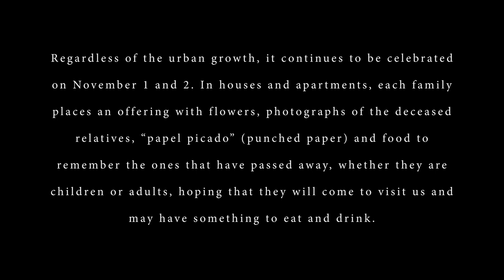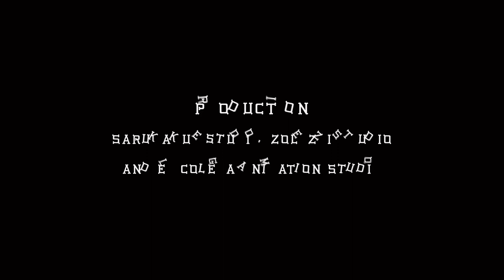A Day of the Dead offering (animated short) -Dir. Roberto Padilla Sobrado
On the day of the dead, in Mexico, an offering becomes the fun setting where visitors from the other world will be surprised!. Stop Motion animation with art toys.

Nominee: Periferie Animate film festival 2023. Italy
Official Selection : Latino and Native American Film Festival 2023. E.U.
Official Selection : Festival Internacional de cortometrajes Short México 18, 2023. México
Official Selection : Festival Stop Motion MX 2023. México